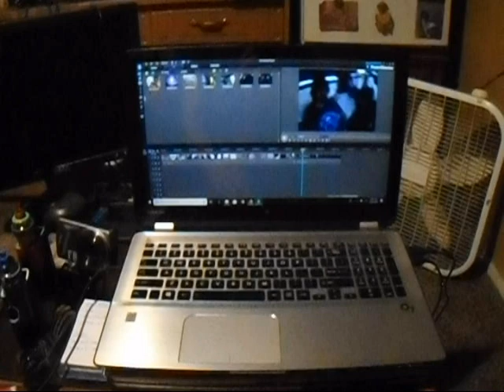Wet Ride @ Bald Rock Meadows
Nice, wet trail ride. Camera wasn't positioned correctly, but still came out okay. Was a good ride!